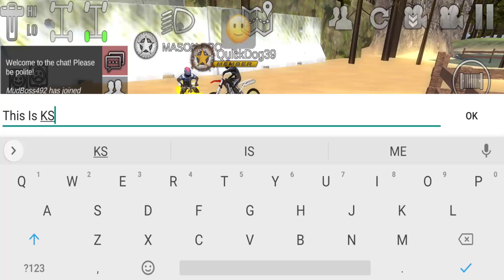Custom Map Multiplayer Pickup Truck & Trailer | Offroad Outlaws Android Gameplay HD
Do you like Offroad Outlaws GamePlay Video?
This Offroad Outlaws Game Review video is for ios,iphone,ipad also...

Mud. Dirt. Rocks. Multiplayer. Trucks. Customizations. Drons. MAP EDITOR. Diesel swaps. Quads. Crawlers. SxS. Free. It goes on and on.

Offroad Outlaws gives you what you want in an off-road game: Complete control over how you build, setup, and drive your rig, tons of challenges to complete, and multiplayer so you can explore the trails on the open-world maps with your friends.

MULTIPLAYER
Explore the trails with your friends or other players, or battle it out in the capture-the-flag mode! Race up mountains, rock trails, or through rivers with friends!

CONTROL
You build your rig the way you want it. You have total control over chassis setup - stiffness, damping, travel, etc... and can even swap to a different type of suspension if you want (want a modern truck with an I-Beam setup in front, and a solid axle in back? No problem.) For vehicle control you're given Tilt, Arrow, or on-screen Steering wheel controls. You choose!

DRIVE
With several open world maps to choose from you can drive your rig slow across challenging rock routes, or fast over the flat sands of the desert. Want to take a break from the trails? Go play in the stunt park where you can use the ramps to "test" your rig's durability, or test your drivings skills in the Rock Park.

1 - Offroad Outlaws
2 - Offroad Outlaws gameplay
3 - Offroad Outlaws game
4 - Offroad Outlaws trailer
5 - Offroad Outlaws android
6 - Offroad Outlaws android gameplay
7 - Offroad Outlaws ios
8 - Offroad Outlaws download
9 - Offroad Outlaws apk
10 - Offroad Outlaws apk download